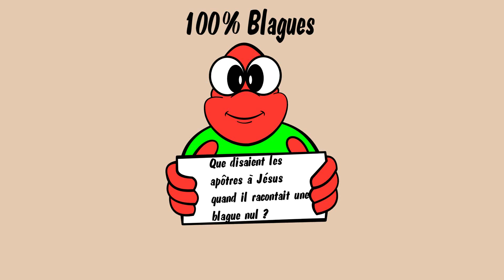100% blagues pour un bon moment de détente !!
Vidéo de 20 blagues pour passer un bon moment de détente !!